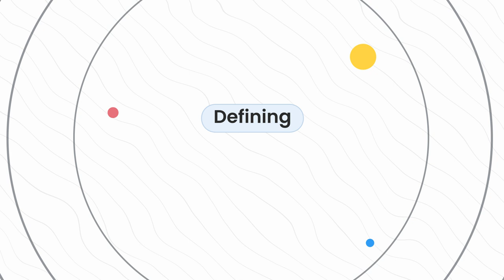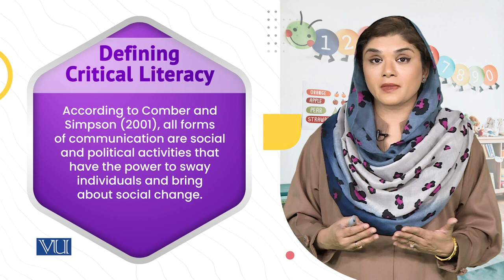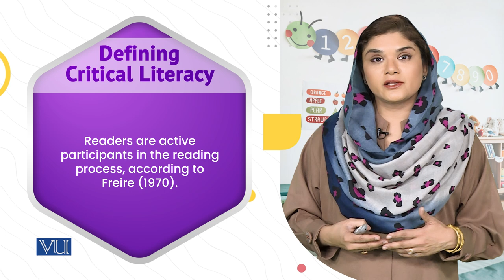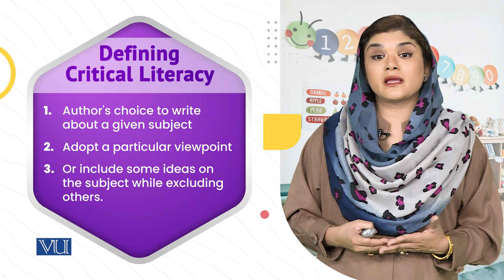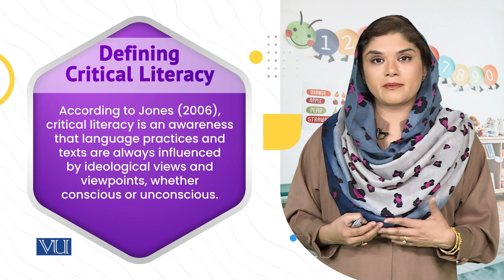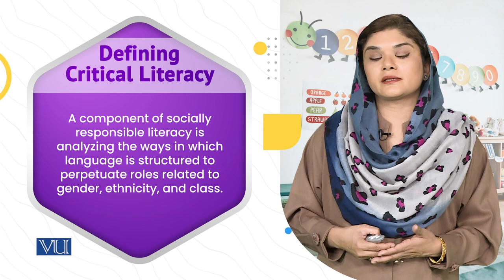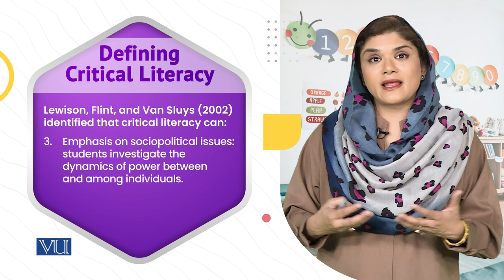Defining Literacy | Children's Literature and Educational Games | ECE203_Topic226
Topic226: Defining Literacy
By Dr. Shaista Syeda